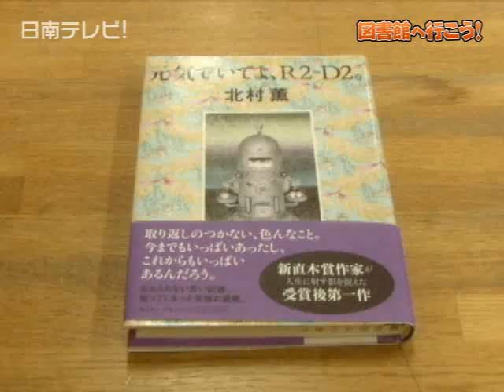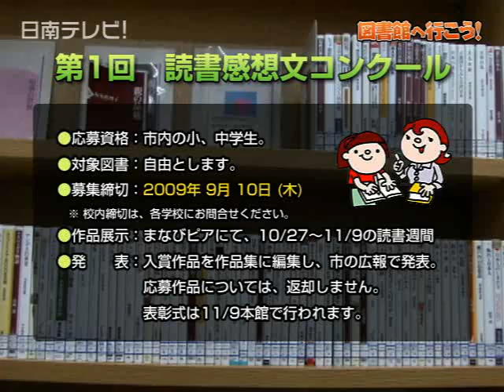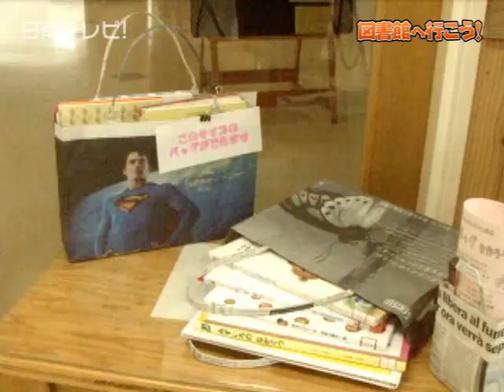図書館へ行こう！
今月から始まりました「図書館へ行こう！」は、新着おすすめ本や図書館イベント情報などをお届けします。
９月はまなびピア図書館より「元気でいてよR2-D2」「10ぴきのかえるのおつきみ」などの新作本があります。また北郷図書館まつりや、新聞でエコバックが作れちゃうイベントなどがありますので、是非参加してみてください。
秋を先取りしてゆっくり読書はいかがでしょうか？